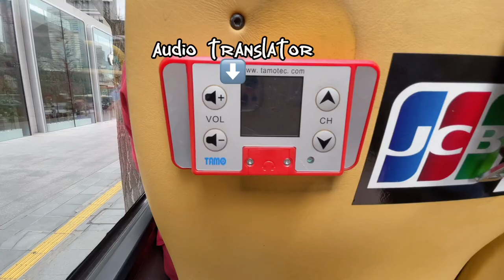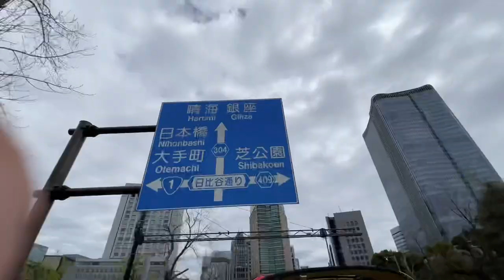#23 SKY BUS TOKYO スカイバス 乗って楽しい時間を過ごす＃デート してみましたTOKYO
Explore the vibrant city of tokyo on a fun。Take a tour of Tokyo's sights on a double-decker open-top bus.The route is such that you can see Tokyo's famous landmarks while on board the bus.because it is a two-decker bus, you can feel the wind and scent, you can sightsee in the city with a guide from the special seat with no other scenery.
and in spring, you can enjoy the sakura (cherry blossom tree) from above.we asked for imperialpalace / ginza / marunouchi Course,
Tickets may be purchased at the counter on the first floor of the Marunouchi Mitsubishi Building.
If you made a reservation online, then you need to appear at least 20 minutes before the course is to start; give you name and you will be issued your ticket.

Imperial Palace is where the imperial family lives.
The Japanese emperor is defined as “the symbol of the State and of the unity of the People”
so,The Imperial Palace marks the center of Tokyo and the symbolic heart of Japan.
p.s.
You can walk around the outside of the Imperial Palace and enjoy views of the lovely moats, bridges and walls of the Palace (this is also Tokyo's most popular jogging course).
then see the big buildings of marunouchi and beautiful GINZA

SKYBUS TOKYO
It offers Japan’s first open-top double-decker sightseeing bus. The company offers bus tours to enjoy sights in Tokyo from the bus window and a hop-on-and-off bus for tourists.
■STOPS／*In front of the Mitsubishi Bldg. (Next to the Marunouchi Bldg.)
■Tel／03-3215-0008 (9:30 a.m. to 6:00 p.m.)
■Address／2-5-2 Marunouchi Chiyoda-ku, Tokyo
■CLOSE／*Closed on January 1st (New Year's Day)